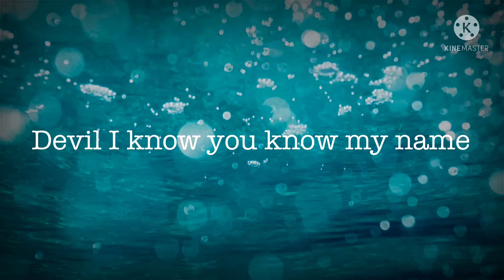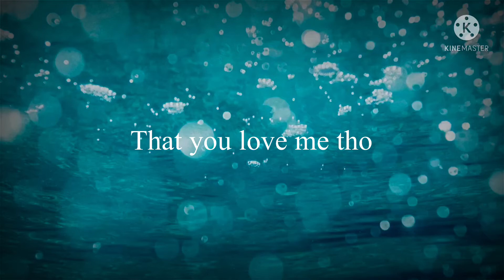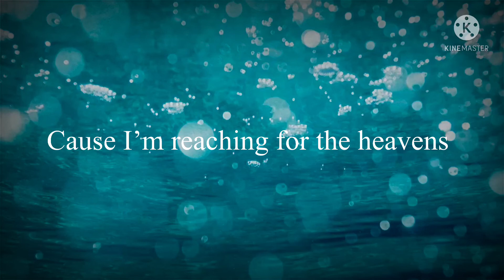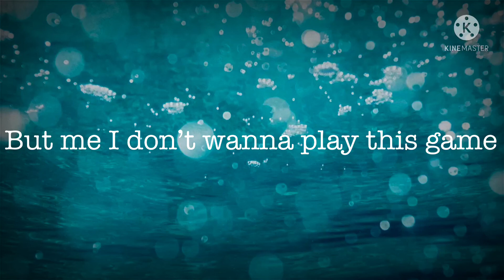NEW CHRISTIAN RAP SONG (Today)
Christian Rap…. Unfortunately I can’t remember the producer of this beat but I still wanna give him a shout out. Lyrics and vocals by Nobody